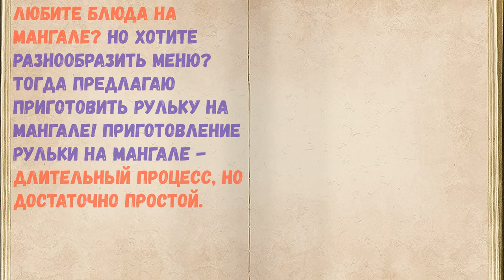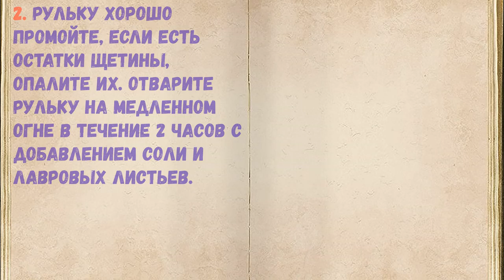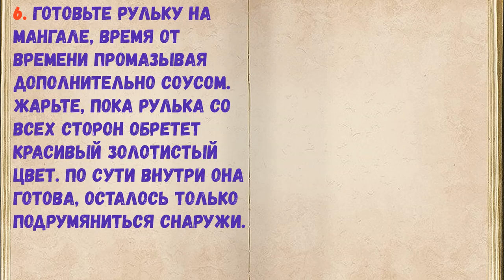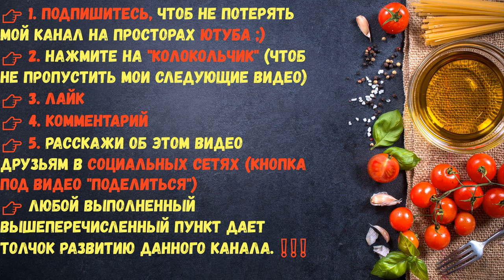Рулька На Мангале / Книга Рецептов / Bon Appetit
👉Ингредиенты - 0:14